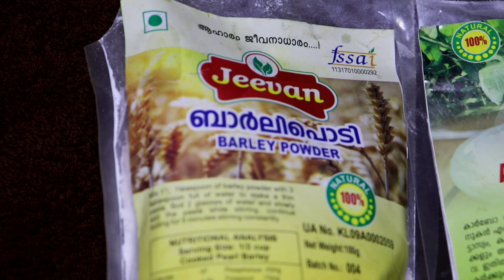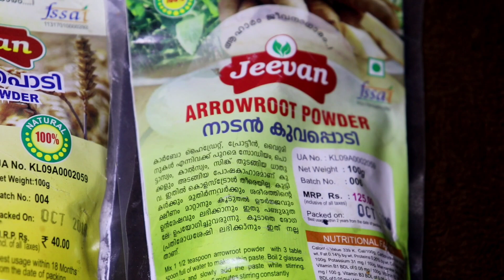മുഖത്തിന്റെ പ്രായം കുറക്കാൻ ആരും പറയാത്ത ഒരു അത്ഭുതം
Hey dears,

Nila herb's  products ആവശ്യമുള്ളവർ താഴെ ഉള്ള നമ്പർ il വാട്സ്ആപ്പ് ചെയ്
Sale number
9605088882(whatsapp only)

Youtube and ticktock viral face pack
Skin whitening face pack 👇

Whitening packs applying method video link